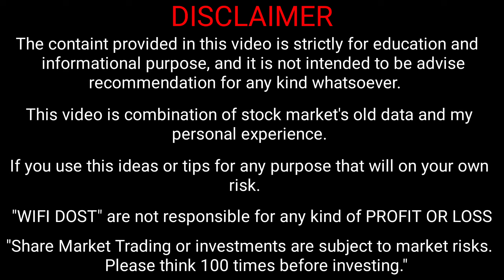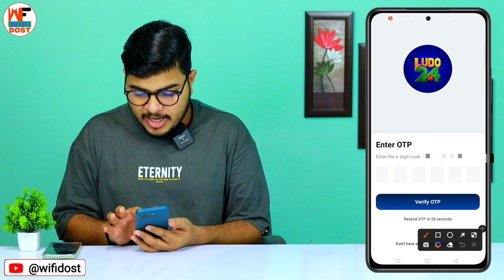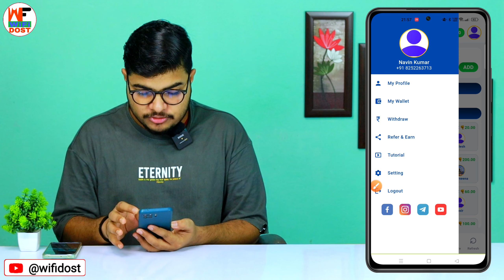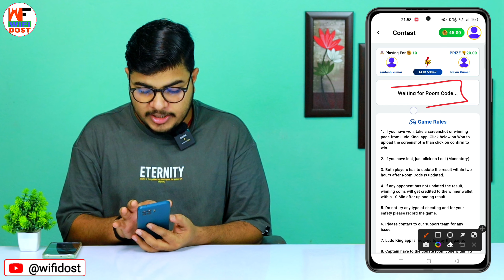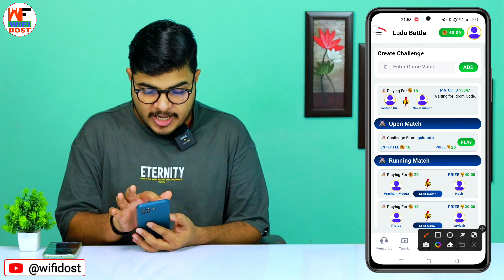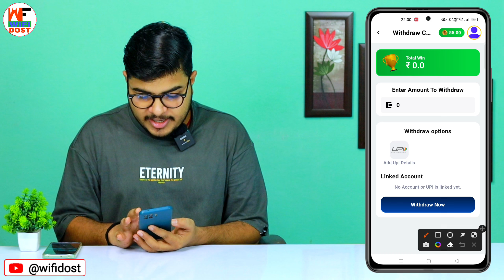Ludo 24 | Ludo 24 Kaise Khele | Ludo 24 App Se Paise Kaise Kamaye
By,
NAVIN KUMAR

👉 Refer Code:- NAVI7721

Ludo 24
Ludo 24 Kaise Khele
Ludo 24 App Se Paise Kaise Kamaye
ludo 24 app link
ludo 24 app
ludo 24 se paise kaise kamaye
ludo 24 app kaise khele
ludo 24 me paise kaise kamaye
ludo 24 app me paise kaise kamaye
ludo 24 refer and earn
how to earn money from ludo 24
Wifi Dost

                         🙏 Content Cover 🙏

1. paytm se paise kaise kamaye
2. online paise kaise kamaye
3. paise kaise kamaye
4. earn money online
5. new earning app

🔴 My Use 🔴

⚫ Wifi Dost